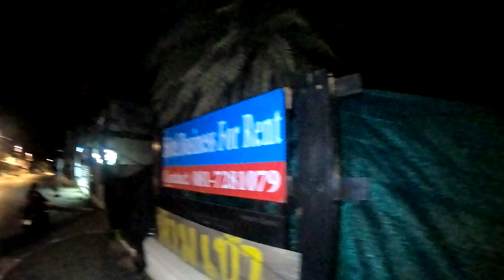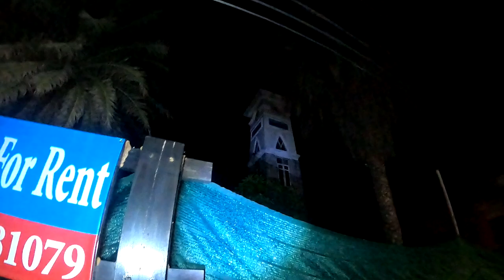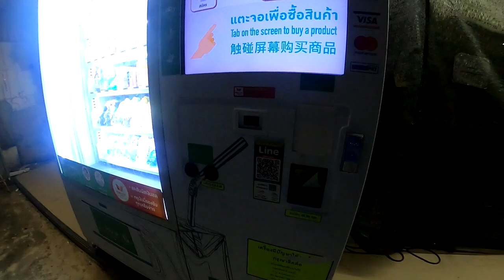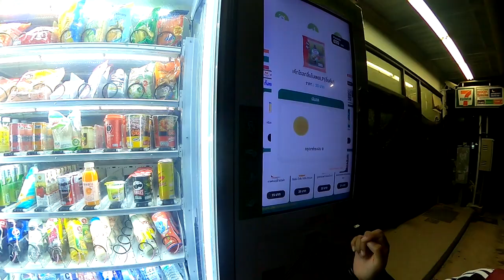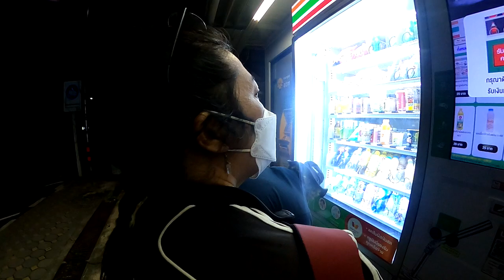ซินเดอเรลล่าเกเร เดอะแกงส์ ออกสำรวจสมุยหลังเที่ยงคืนเที่ยวแนวแอบหลอนนิดๆExplore Samui after midnight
กราบสวัสดีครับเพื่อนๆพี่ๆชาวยูทูปทุกท่าน
คลิปนี้มีความยาวเกือบ 1 ชม ขอให้เพื่อนๆพี่ๆทุกท่านที่ต้องการมารับชมและได้พูดคุยกับเพื่อนๆในแช็ทวีดีโอเตรียมตัวกันไว้ก่อนสำหรับการได้พูดคุยแช็ทสดกันในรายการครับ
คลิปนี้เราจะพาทุกท่านออกตะลุยไปแบบไม่มีสคริบของการไปตามสถานที่ต่างๆในช่วงเวลาหลังเที่ยงคืนซึ่งจะได้รับบรรยากาศแบบเรียลลิตี้ในการออกไปเที่ยวกับพวกเราซึ่งคลิปจะเป็นอย่างไรห้ามพลาดโอกาสมาพูดคุยกันในแช็ทร่วมกันนะครับผม
และขอขอบคุณทุกๆท่านครับสำหรับการรับชม และอย่าลืมคอมเม้นมาพูดคุยกันอีกนะครับผม
เป็นสปอร์นเซอร์ ค่าเดินทาง และออกผจญภัยร่วมกับเราได้ที่
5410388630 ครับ